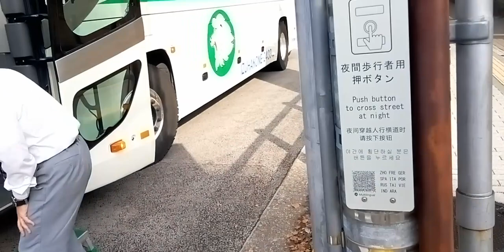伊豆箱根バス